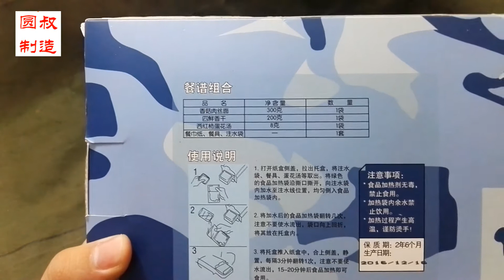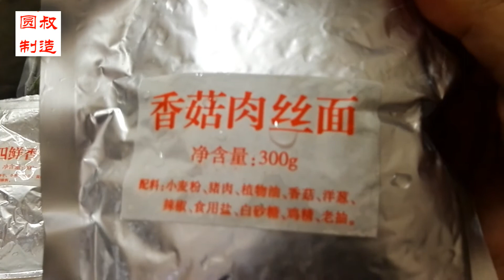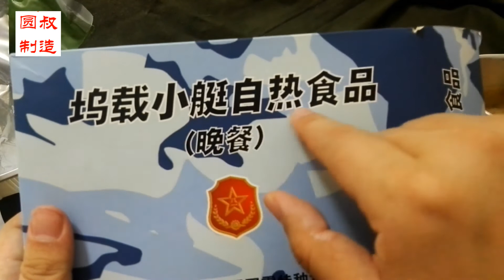【原创】军粮试吃：解放军海军邬载小艇自热食品晚餐 什么是“邬载”？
试吃军粮：解放军海军邬载小艇自热食品晚餐 什么是“邬载”？
【圆叔制造】原创系列 未经许可 不得转载